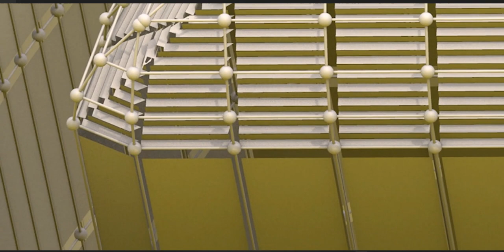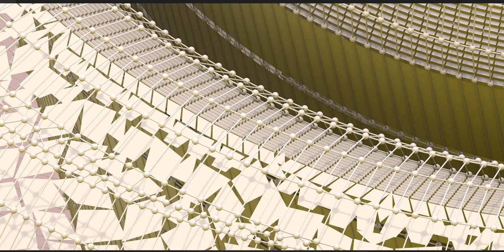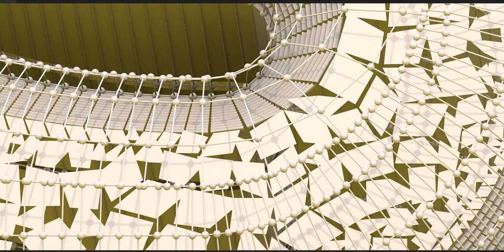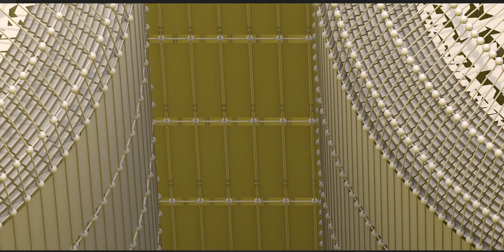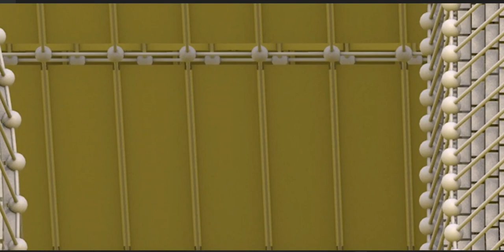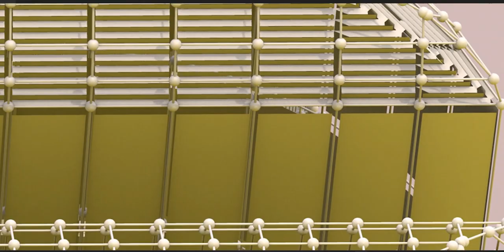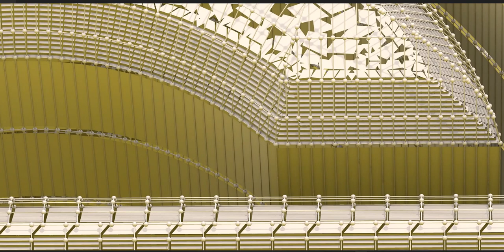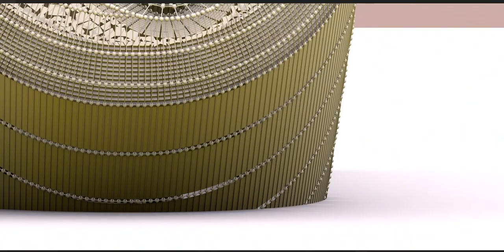The Maya civilization existed from antiquity to the early modern period.